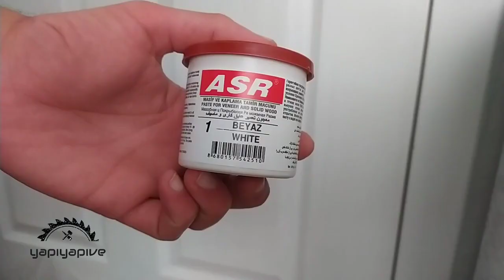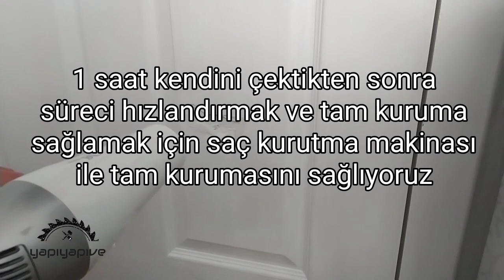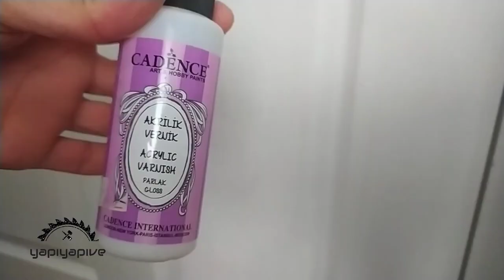3 TL'ye PANEL KAPI GÖÇÜK DÜZELTME İŞLEMİ / TARCANLAR OTO EXPERTİZ GÖRMESİN :) TAMİRAT TADİLAT 1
Gençler merhaba. Hemen hemen her evde panel kapı göçüğü mevcut. Bu tarz panel kapılarında ortak özelliği müteahhit işi olması ve en ufak bir darbede hemen deforme olması ve kırılması. Agresif ergenlik dönemlerinden bir hatırayı yok ediyorum :) Topuğumun ağrısını video boyunca yeniden hissettim :) Eminim ki sizin evde de bu tarz göçükler mevcuttur. Öncelikle malzeme listesinden bahsedeyim. 1 kutu ahşap dolgu macunu beyaz renk ( sizin kapı renginize en yakın rengi de mevcuttur piyasada ) 1 adet spatula ( eğer yoksa kullanmadığınız kart vb nesnelerle de iş görebilirsiniz. 1 adet zımpara yine nalburlarda çok mevcut. Kırtasiyelerde biraz pahalı olabiliyor. 1 adet kapı renginde boya ve 1 adet şeffaf vernik. Öncelikle ahşap dolgu macununun yarısını kullandım. Boyanın belki yüzde 2 sini kullanmışımdır aynı şekilde verniğinde. Videodaki gibi derin bir göçük 3 tl gibi bir rakama mal oldu. Eğer evinizdeki kapılarda bu tarz göçükler varsa bu karantina günlerinde sizde basitçe yapabilirsiniz. Kuruduktan sonra göçük kapatılan yer belli olmuyor :)

NOT: Yapım aşamalarını baştan sona en ufak ayrıntısına kadar göstermek adına videoyu uzun tuttum.

İYİ SEYİRLER

BU ARADA TARCANLAR OTO EXPERTİZ SAMİ TARCAN AĞABEYİM. KİŞİLİĞİNİ DURUŞUNU VE MESLEĞE OLAN HAKİMİYETİNİ TAKDİR EDİYORUM. VİDEO BAŞLIĞINA YA DA VİDEO SONUNDAKİ 15 SANİYELİK SESİNE LÜTFEN TELİF ATMA :) SONUÇTA SEN DİYORSUN USTALARIMIZA LAF YOK DİYE :) GERÇİ KULVARLAR FARKLI AMA OLSUN :) BU VİDEODAN DA SANA SELAMLARIMI İLETİYORUM :)

KANALIMDAKİ DİĞER VİDEOLAR

KEDİNİZ BUNU ÇOK SEVECEK / İÇ MEKAN KEDİ EVİ & YATAĞI YAPIMI / MAKE A CAT HOUSE & CAT BED

Tamirat Tadilat
Kapı Tamiri
Kapı göçük düzeltme
Panel kapı göçük düzeltme
Panel kapı deforme düzeltme
Tamir macunu
Ahşap macunu
Ahşap tamiratı
Ahşap dolgu macunu
Ahşap dolgusu
Mobilya tamirat tadilat
mobilya tamiratı nasıl olur
mobilya tamiratı nasıl yapılır
mobilya yenileme
kapı yenileme
kapı yenileme videosu
kapı tamir videosu